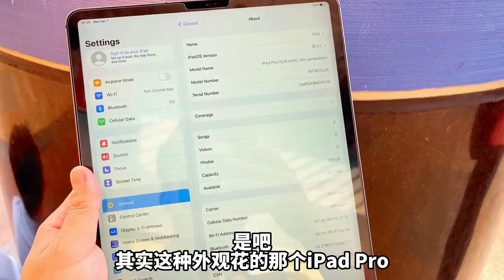华强北采购之大号切菜板2020款12.9寸！平板电脑